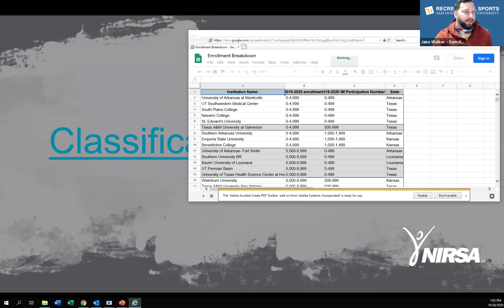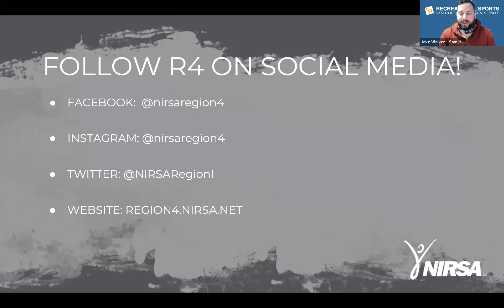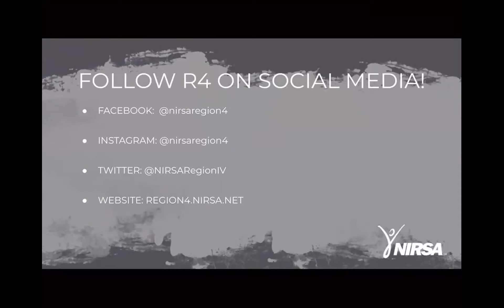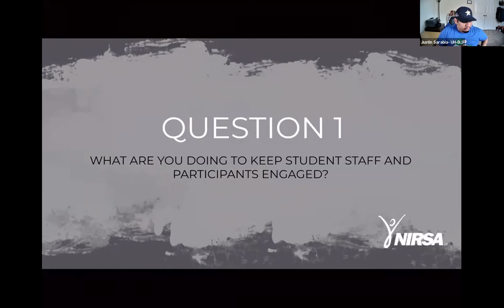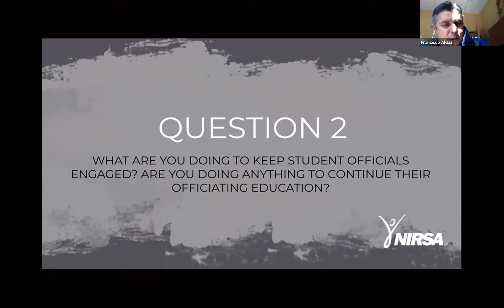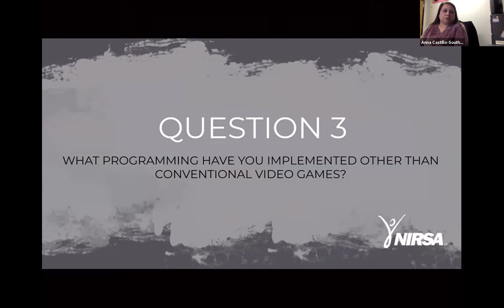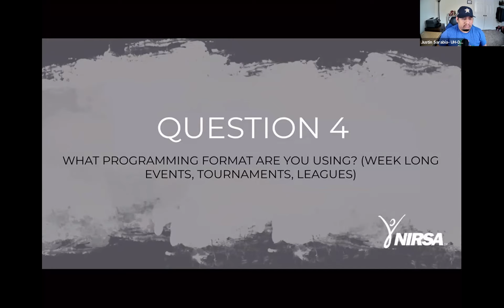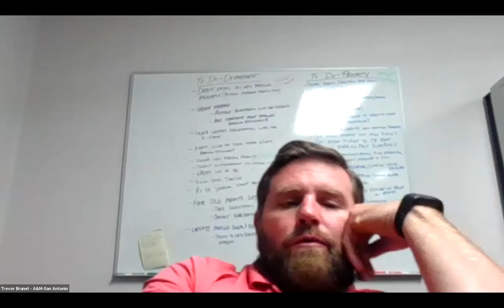Region IV Virtual Conference - Intramural Sports Roundtable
Presented by the Region IV Intramural Sports Committee, this is the Intramural Sports Roundtable.